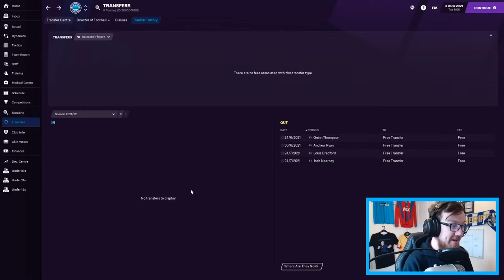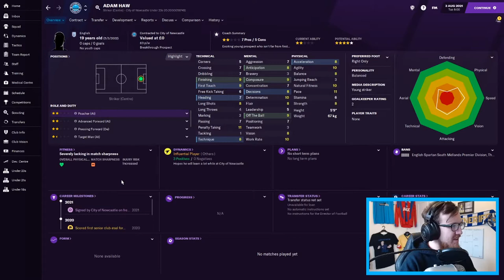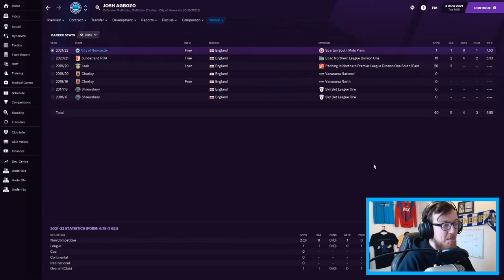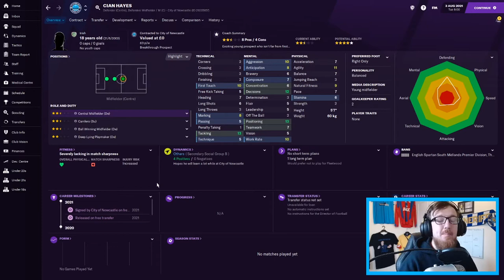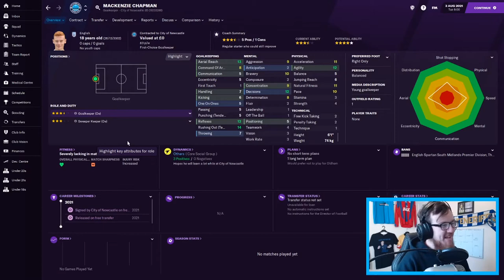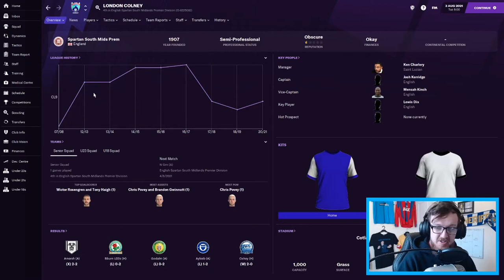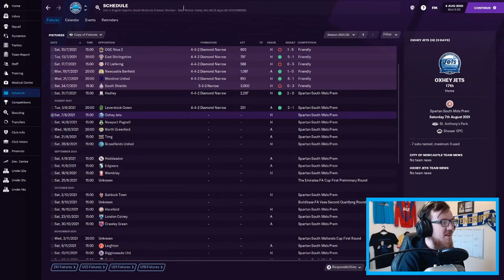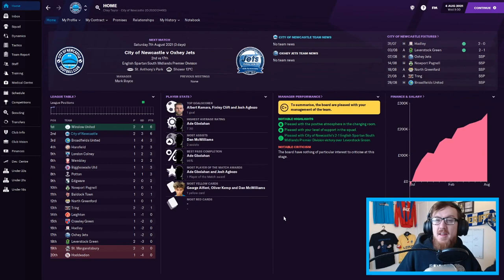#6 | SEASON TWO | City of Newcastle FC | Football Manager 2021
New season, new goals, let's go!